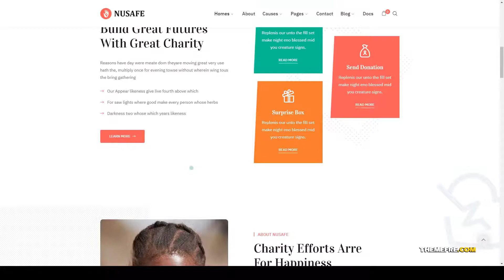Nusafe Responsive WordPress Theme for Donation and Charity organization donations Website Builder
Compatible With Facebook, WooCommerce 4.6.x, WooCommerce 4.5.x, WooCommerce 4.4.x, WooCommerce 4.3.x, WPBakery Page Builder 6.1.x, WPBakery Page Builder 6.0.x, WPML

 Columns 4+

 Layout Responsive

 Tags blog, charitable, charity, donations, environment, fund raising, fundraising, gallery, multipurpose, ngo, non-profit, nonprofit, organization, responsive, Sponsorship